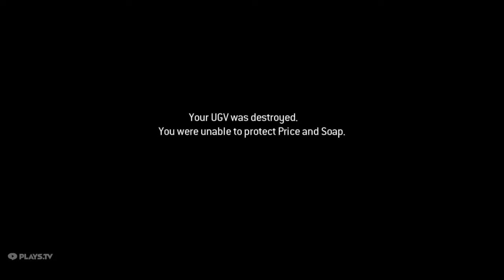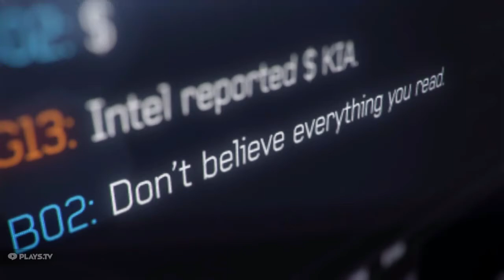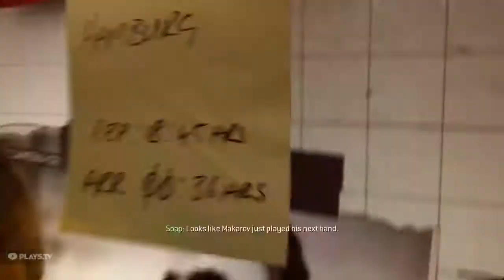COD MW3 SPLLAYER EP2#Nastavljamo dalje sa misijama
Tako je.I sta mislite za kraj, i da uskoro multiplayer!?